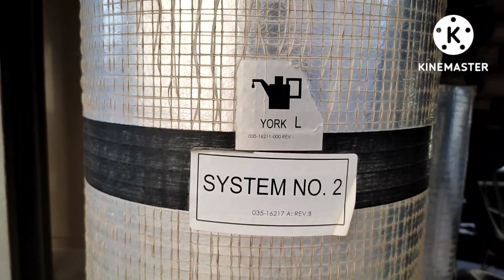THE ELECTRICAL RACEWAY OF CHILLERERS/HVAC AND ELECTRICAL SYSTEM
hvac and electrical systems @caloymixofficialvlog8774